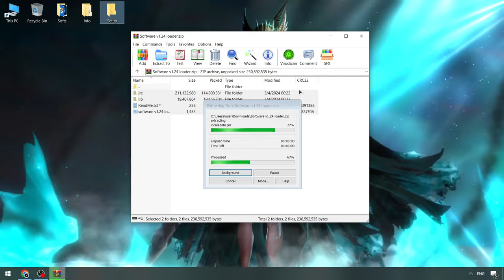Download Blox Fruits Executor [Update] | Blox Fruits Executor [NEW 2024] | Blox Fruits Script Menu